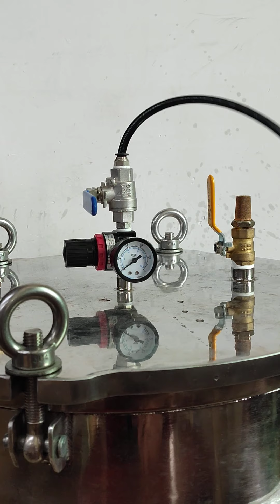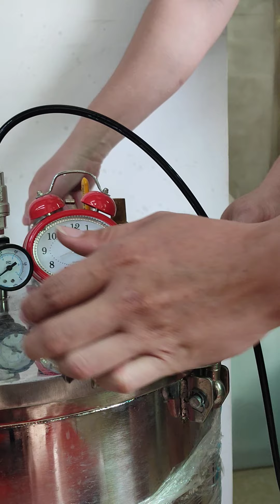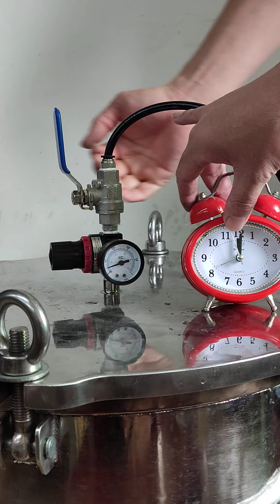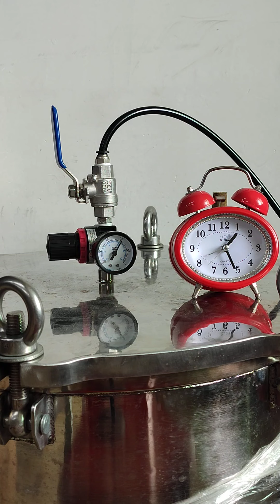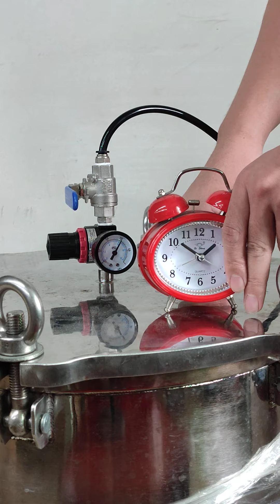Hotdive Smartphone Housing water pressure test 2 hour version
Water pressure test 2 hour version

Hotdive standard water pressure test. Every device we shipped out endures extreme air pressure test and water pressure to make sure that they are 100% safe and they have extra safety margin to protect your phone. The mechanical design ensure that our case is safest on the market. Every device will take 40 seconds of 9.5 bar ata on air and 4 hours of 7.4 bar ata on water.